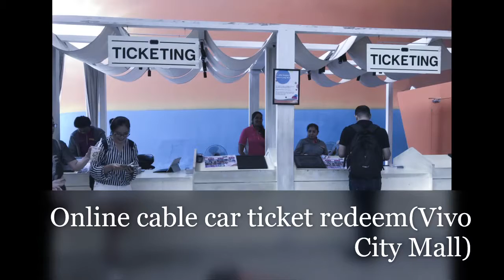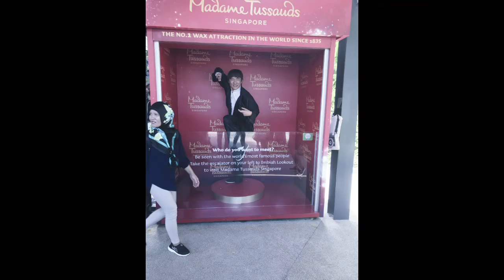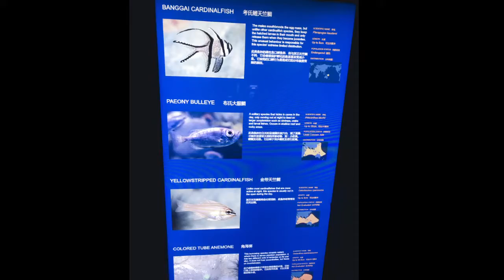Cable Car and Sea Aquarium SingaporeSentosa Medium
If you are coming to Singapore, then you should definitely try Cable Car. Amazing view of Singapore and Sentosa Island. Sea Aquarium is one of it's kind. A Must visit place.